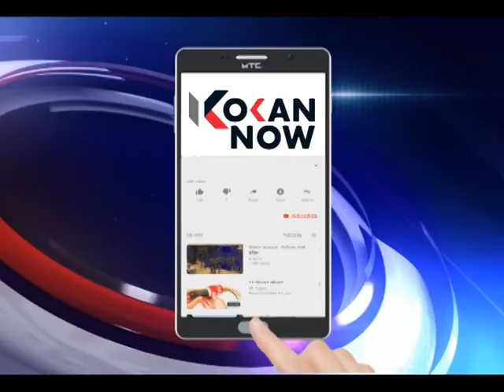नितेश राणेंनी केली देवगडची पाहणी